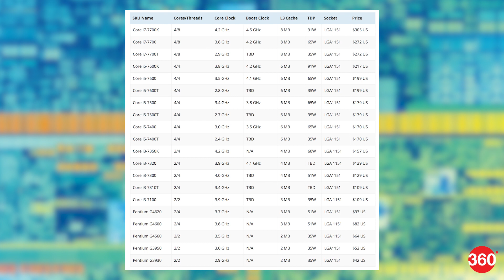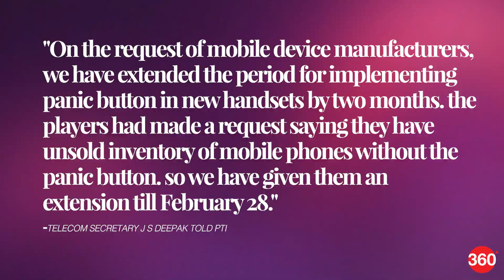CES 2017 Launches, Intel's Kaby Lake Processors, and More (Jan 4, 2017)